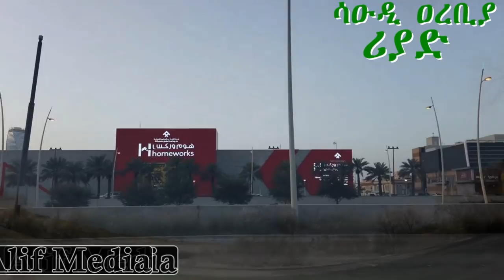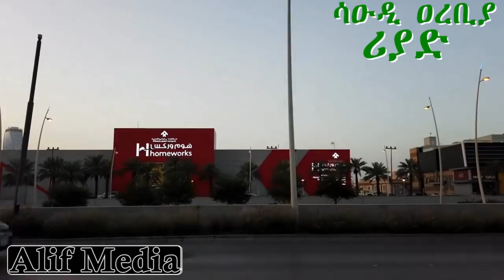ያአላህ - ኡስታዝ አቡበከር አህመድ "ወላሂ ከጨረቃ በላይ ታምር ነበር ነገር ግን ምንም ማድረግ አልችልም"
Thankyou.